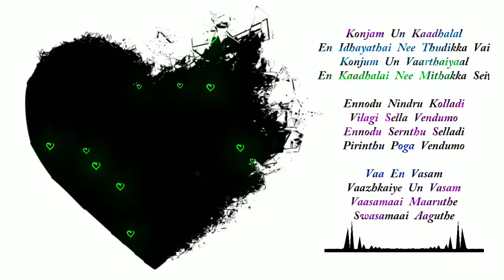HEART_DISPERSION_LAYER_ || MS DHONI || Move-in || Love what's up song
hi